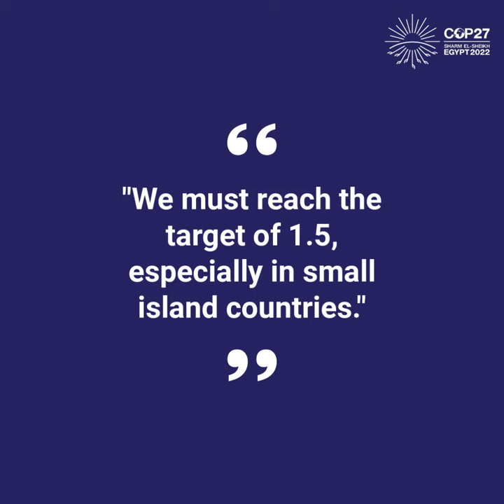What does 1.5 to stay alive mean to you? (Tuvalu)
COP27 🎤 | Salinity intrusion enhanced by the porosity of soil in Tuvalu has destroyed pulaka crops and decreased the yields fruit trees. Rising sea levels is also contributing to the inundation of low-lying areas.